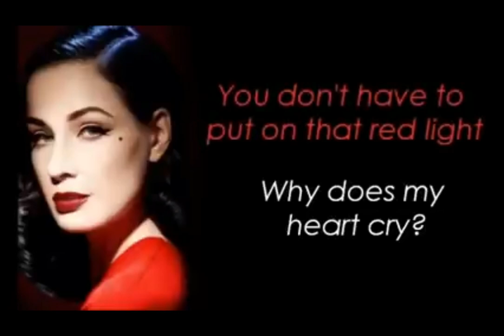The Plagues x El Tango de Roxanne (Prince of Egypt x Moulin Rouge) mashup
I found a version of this on tiktok the other day and found it was perfect to go with a scenarionI had made up for two of my characters... just for the sound to be taken down. so I decided to recreate it so I could download the full mashup T_T
Songs:
"The Plagues" - The Prince of Egypt
"El Tango de Roxanne" - Moulin Rouge
App: Capcut
I do not own either individual song, nor the two videos I used in the background
However, this version of the mashup was done by me :) I can't remember the @ of the person who I saw do this on tiktok, but if I find out then I'll mention them too